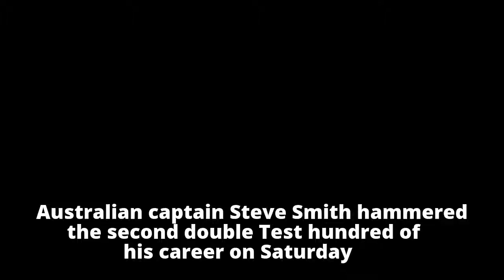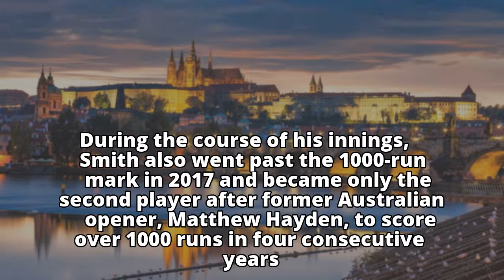Ashes 2017: Steve Smith hammers second double century against England in Perth